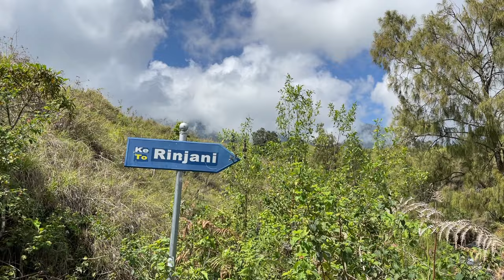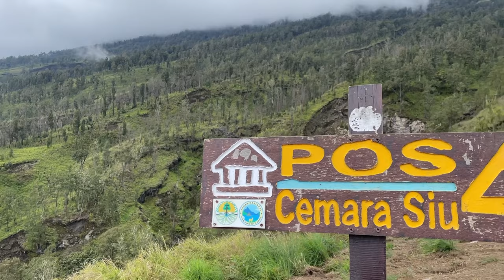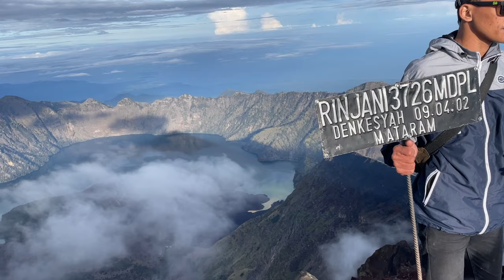Top 4 Volcano Hikes in Indonesia, which is the best?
00:00 Intro
00:39 Bromo
03:41 Rinjani
08:21 Ijen